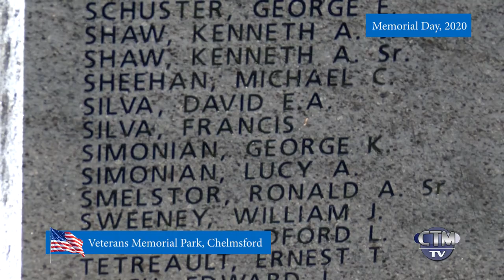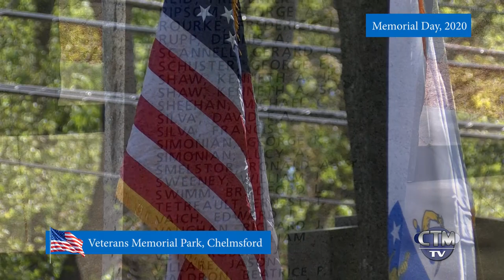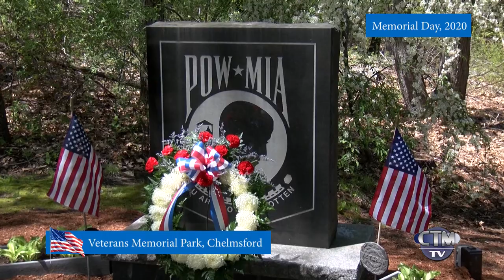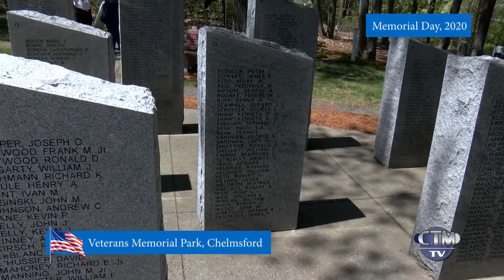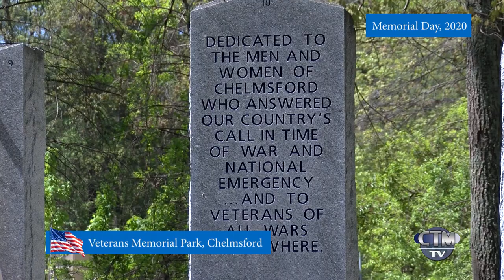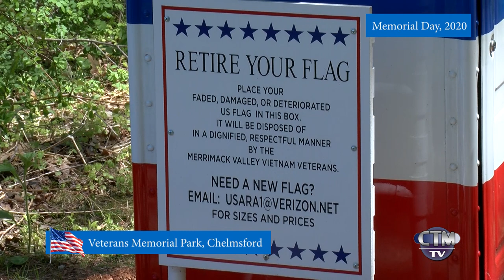Memorial Day: Chelmsford Ceremony – May 20, 2020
Speakers include Bob Casper, Bob Cronin and Sam Poulten from the Merrimack Valley Vietnam Veterans; Chelmsford Select Board member, Pat Wojtas; State Rep., Tom Golden and Chelmsford Veterans Agent, Regina Jackson. Rachel McMillan sings the National Anthem. Chelmsford Police Honor Guard gives a salute.